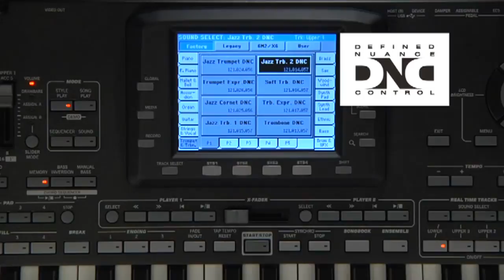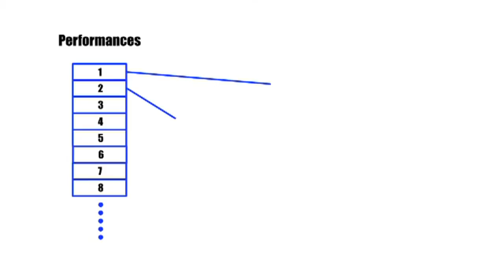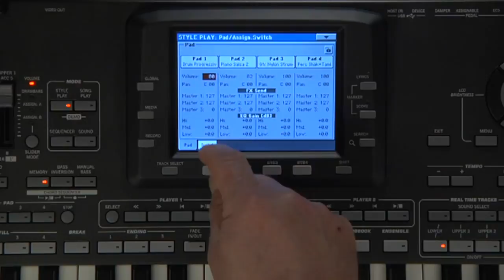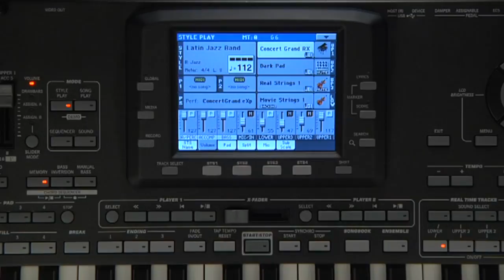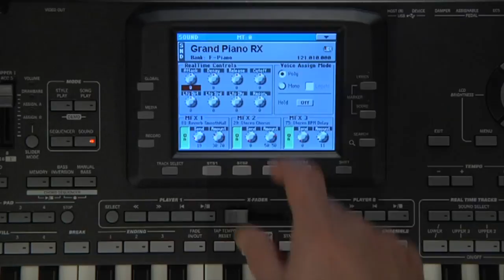2 - KORG Pa3X - Manuel vidéo : Les sonorités (La Boite Noire)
Manuel vidéo de l'arrangeur Pa3X